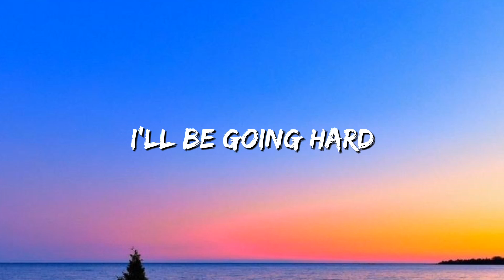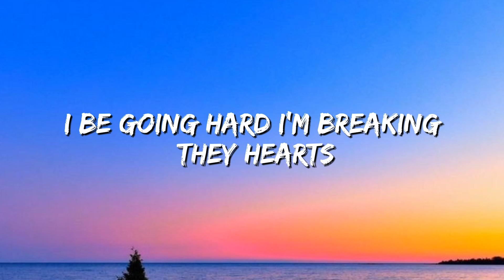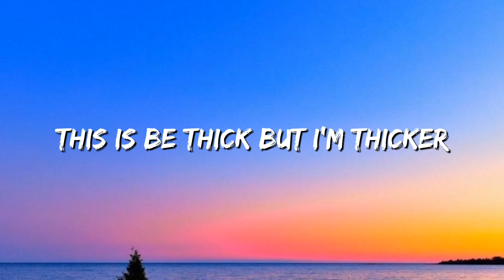🎧Ice Spice - Think U The Shit (Lyrics)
🎤 Lyrics: Ice Spice - Think U The Shit

[Intro]
What the fuck I'ma say in the intro?
Hahaha
You want me to say somethin' so bad

[Chorus]
Think you the shit, bi***?
You not even the fart (Grrah)
I be goin' hard (Grrah)
I'm breakin' they hearts, like
Bi***es be quick, but I'm quicker (Like)
Bi***es be thick, but I'm thicker (Like)
She could be rich, but I'm richer (Damn)

[Verse 1]
Take-takin' her man (Takin' her man)
Don't give a fuck (Don't give a fuck)
Out in the Yams (Out in the Yams)
And I'm keepin' one tucked (Keepin' one tucked)
I make me some jams (I make me some jams)
Unlock that advance (Unlock that advance)
I said four hundred bands (I said four hundred bands)
Just to do my lil' dance (Grrah)
Bi***, I'm a brand (Like)
Bi***, I'm a baddie, I get what I want (Damn)
All in Balenci', I look like a bum
I got the jatty, he just wanna hump (Hump)
Walk through and start shakin' my hips
I'ma dip when I stack all my chips (Like)
Strip a dummy, I want the whole 'fit
I got a French ni*** sendin' me tips, grrah

[Verse 2]
His bi*** at home playin' dress-up (Huh?)
She must've thought she could catch up (Grrah)
I got my foot on they necks, I can't let up (Grrah)
She all on the floor, told her get up (Get up)
She my son, but I ain't her mammy (I ain't her mammy)
Bi***es can't stand me (Bi***es can't stand me)
Eat through my panties (Eat through my panties)
Hard knock life, no Annie
I need a vacay, I'm losin' my tan (Damn)
I'd lose anything before my man
I'm a pretty b***, I don't like fightin'
On the beat, I'm goin' Super Saiyan (Grrah)
I said, "Mirror, mirror, who the fairest?" (Huh?)
Leave a bum ni*** lookin' embarrassed (Like)
Spent a hundred-fifty on some carats (Grrah)
That shit cray like them ni***s in Paris
[Chorus]

♫ Hey, "Tune Text" is here.

⚠ All the music/tracks that we upload has the permission to be uploaded and distributed from the artists themselves.